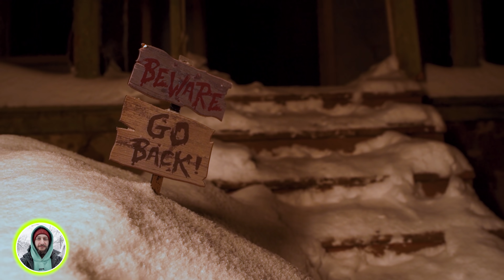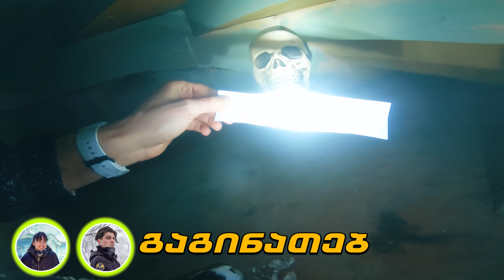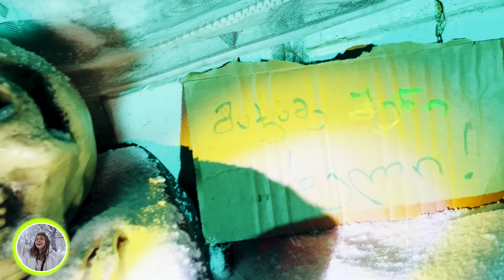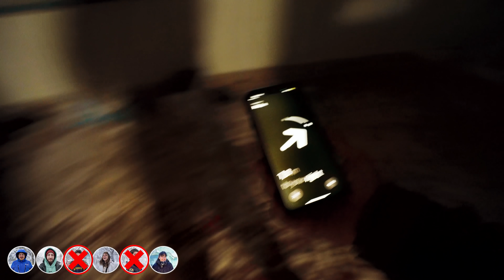ვთამაშობთ დამალობანას მიტოვებულ სახლებში | Hide & Seek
როდესაც მიწისქვეშა ბუნკერში დამალობანა ვითამაშეთ, თქვენი სურვილი იყო, რომ იგივე მიტოვებულ სახლშიც გვექნა - ეს  არ არის იგივე, ეს არის ბევრად უფრო საშიში და გიჟური თავგადასავალი, სადაც ჩემთან ერთად @AndrewMobileGaming , @OzzyCo , @DavidAndDogs, TikaJalaghonia, TiiMachavariani და @WiseGuyurbex ჩაერთნენ.  🦇🕸

განსაკუთრებული მადლობა სწორედ თორნიკეს (WiseGuy) ეკუთვნის, ვინც ეს სახლები გვაპოვნინა. გამოიწერეთ არხი, ავიყვანოთ ვიდეო 30 000 ლაიქზე და შემდეგი დამალობას გადავიღებთ იქ, სადაც თქვენი სურვილი იქნება 👻🦇

გიორგი დანელია
Giorgi Danelia